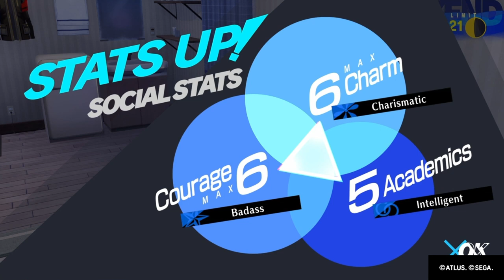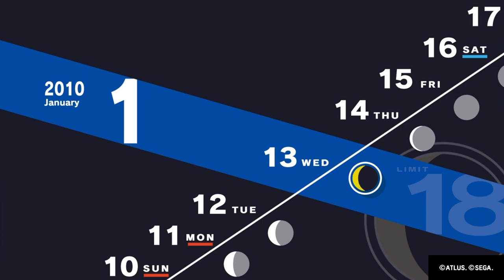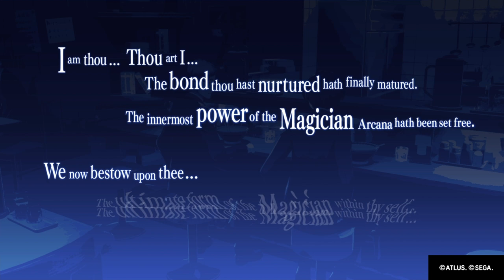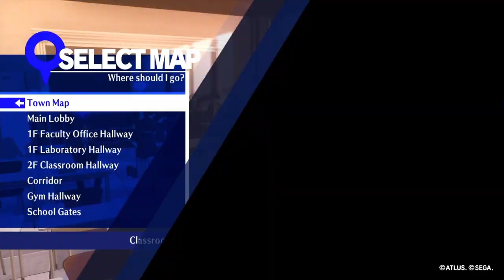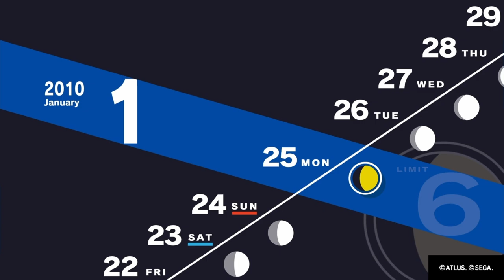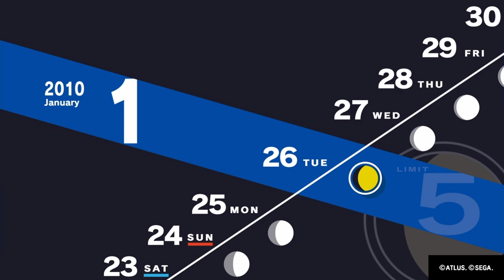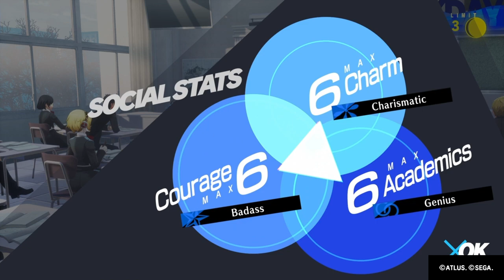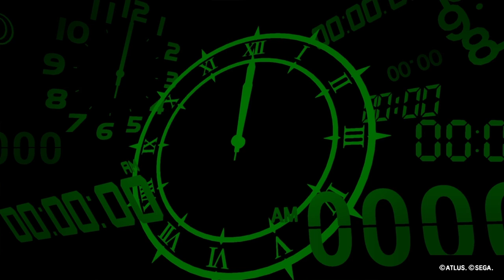Persona 3 Reload Let's Play 103